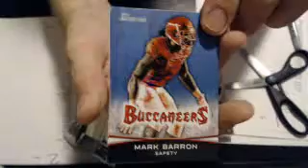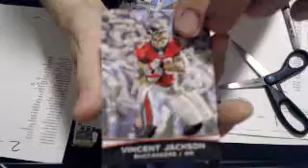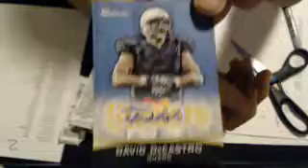2012 bowman sigs 8-30 (2)